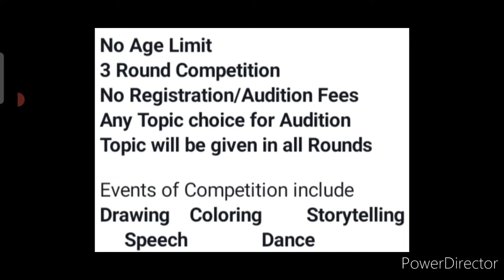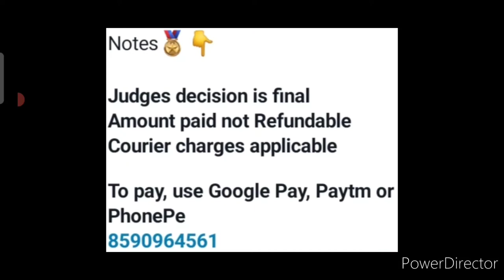Win Grand Trophies🥇🏆Medals🏅Sesh🥰Badge📛Online Talent Hunt Competition 2022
3 Best A4 size Drawing books set in affordable amount